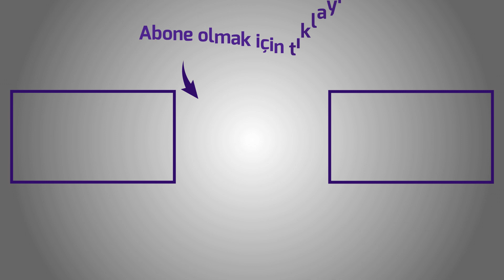Ispanaklı Mercimek Ekmeği | Glutensiz, Tok Tutan Mercimekli Ekmek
Bu aralar gluten alımını azaltmaya çalışıyorum. Kahvaltıda tok tutacak ve glutensiz ekmek alternatifleri yapmak en büyük hobim haline geldi. Bugün de ıspanaklı yeşil bir mercimek ekmeği yaptım. Tadı nefis ve 1 tanesi akşama kadar tok tutuyor.
Glutensiz tarifler denemek, sonucundan memnun olunca bunları sizinle paylaşmak benim için büyük keyif. Buna benzer değişik ekmek tarifleri denemeyi sürdüreceğim.

Ispanaklı Mercimek Ekmeği Malzemeler
2-3 yaprak pazı ya da ıspanak
2 yemek kaşığı zeytinyağı
1/2 bardak yoğurt (2 tepeleme yemek kaşığı)
2 yumurta
1 bardak kırmızı mercimek (1 gece suda bekletilmiş ve sonrasında suyu iyice süzülmüş)
2-3 dal taze soğan
50 gr kadar lor peyniri
50 gr kadar kaşar peyniri
1 paket kabartma tozu
1 çay kaşığı tuz
İsteğe göre kırmızıbiber, çörekotu, keten tohumu